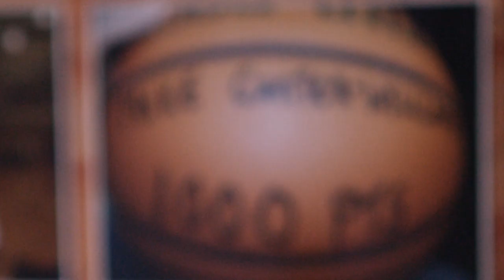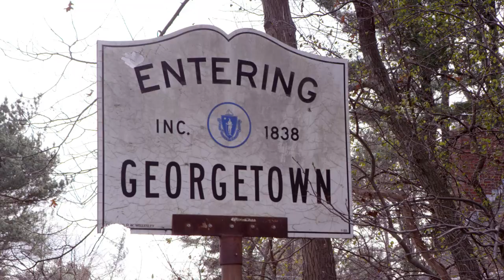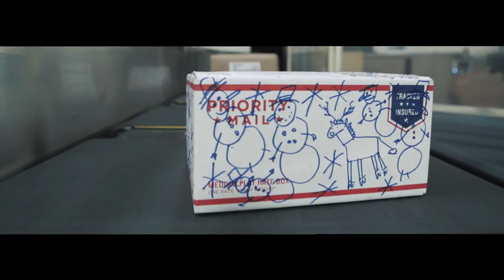Michael Carter-Williams Sends Special Gift to his Uncle Jimmy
This Holiday Season Milwaukee Bucks Guard Michael Carter-Williams wanted to send a special gift to someone who helped him have the success he has today.  Find out how one member of Carter-Williams' family helped him get to where he is today. Watch his special someone unbox a unique gift.